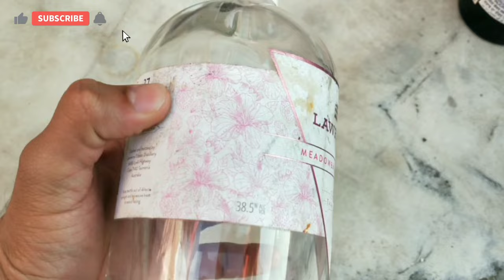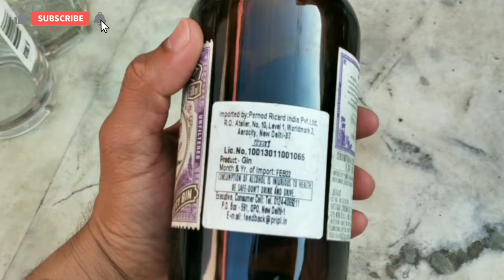Best manjah making material 2023.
More shop  video  see  under  link